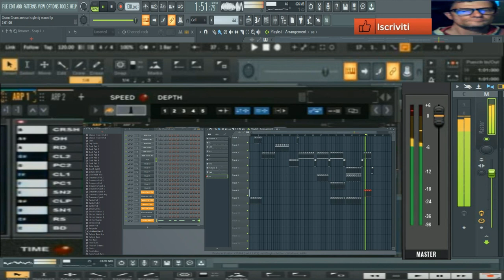GIovanni mauri Gnam Gnam Areosol stile (vst hive 2 hue) performance flstudio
vst usato per composizione (vst hive 2 hue)
nome del brano Gnam Gnam Areosol stile